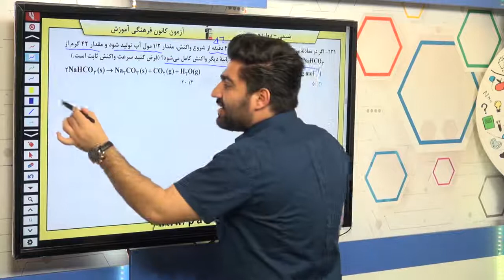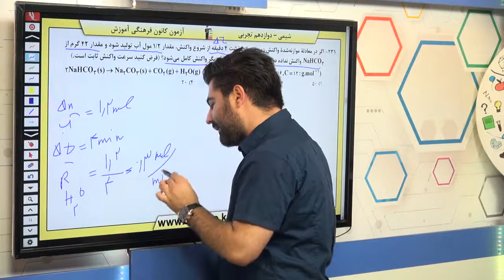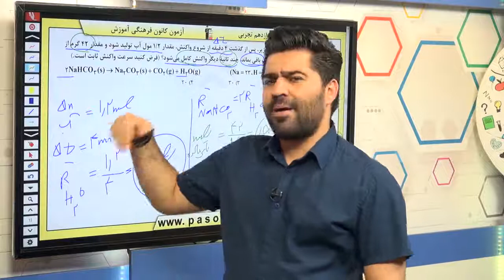پایه دوازدهم تجربي شيمي پايه در پي غذاي سالم سوال 231 درصد پاسخگویی 35